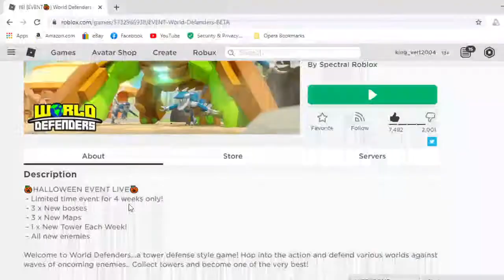LETS TALK ABOUT ROBLOX WORLD DEFENDERS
i been grinning its very fun just wanted to talk about  no hate.